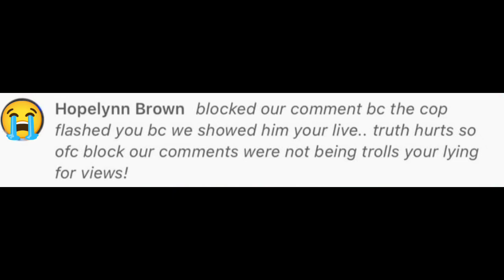D🔦RTY COPS BLIND CAMERA & HIRE MER©ENA®IES... KOKOMO, INDIANA